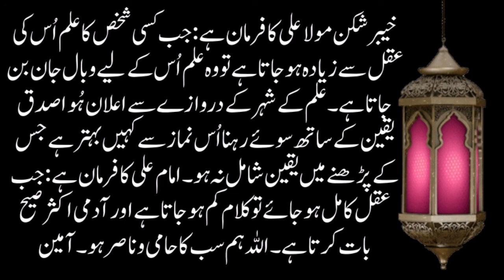Hazrat Ali ke Aqwal | Hazrat Ali Stories in Urdu | Hazrat Ali ne Farmaya | Urdu Moral Words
(Urdu Moral Words) better and more entertaining for you. We need your constant support to get going.

Voice By...     ( Amjad Taj )
Editing. ( Amjad Taj )